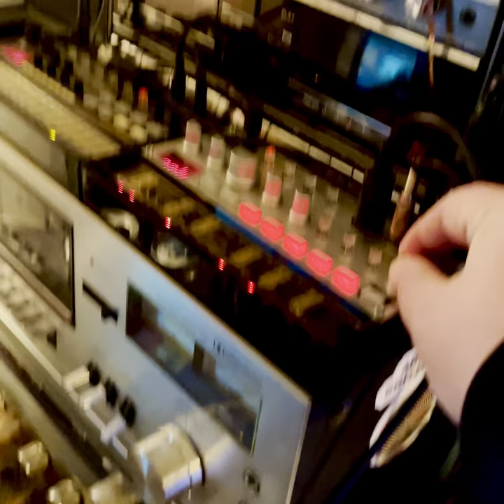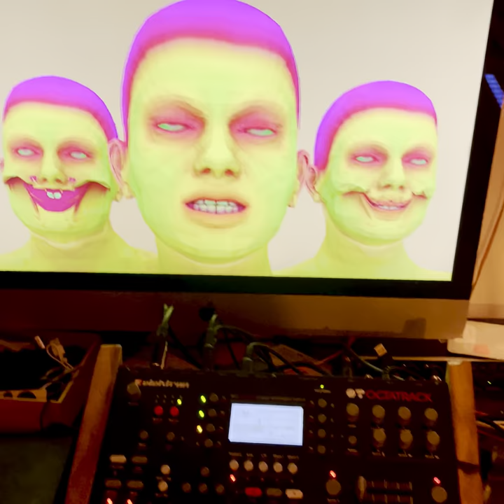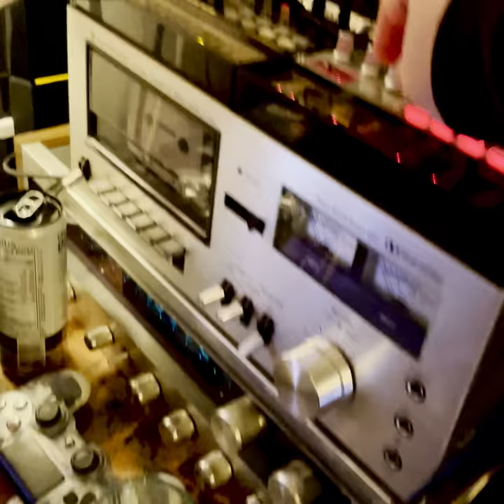"Performance capture."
Need a GoPro or something? imporvised synth jam to the wild and wonderful animations of Mike Pelletier.